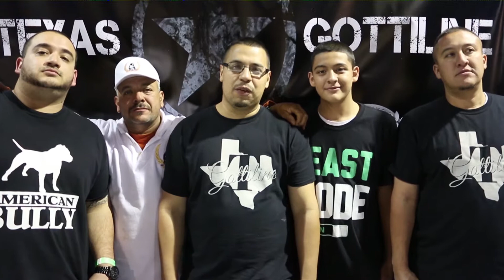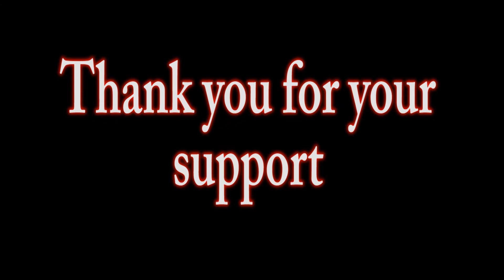The BCA experience